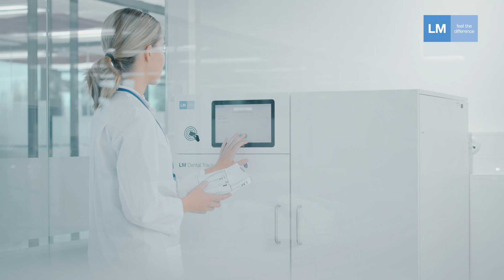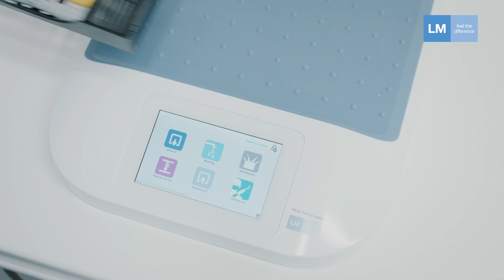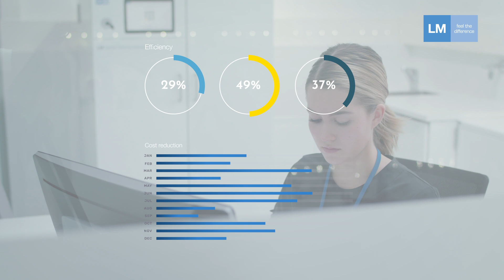LM Dental Tracking System™ - What is LM Dental Tracking System™?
LM DTS™ not only provides valuable data – it allows you to turn vital information into action that makes a difference.

LM Dental Tracking System™ is designed to provide a unified solution in the field of dentistry: via RFID technology, it provides a holistic approach for improved safety, cost-efficiency, and asset management.

Through LM DTS™, dental equipment such as instruments, sensors, handpieces, filling materials, implants, and more from different manufacturers are wirelessly read in a few seconds.

Automating traceability, logistics, and infection control documentation allow staff to work more efficiently and focus both on their tasks and on their patients. IoT in dentistry enables big data gathering and analysis for constant improvement of processes, workflows, AI, and cost-efficiency.

CE marked |
Manufacturer:  LM-Dental™│ LM-Instruments Oy │Norrbyn rantatie 8, FI-21600 Parainen │ Finland